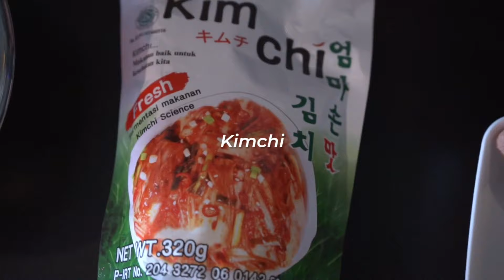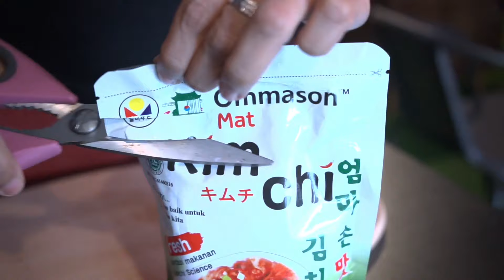RESEP NASI GORENG TELOR KIMCHI ALA KOREA .!!RESEPRAHASIA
Bahan-Bahan :
- Telur
- Penyedap Jamur
- Cabai Bubuk
- Bawang Bombai
- Daun Bawang
- Kecap Asin
- Minyak Wijen
- Minyak Goreng
- Nasi Putih
- Kimchi
- Sosis Sapi

Bahan-Bahan 00:00
Cara Memasak 01:04
Mencicipi Masakan 10:12